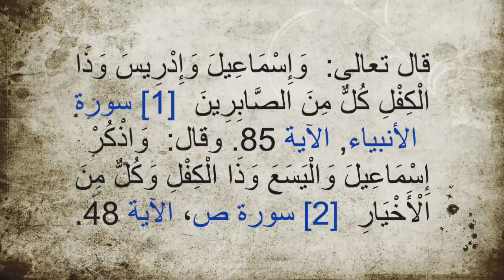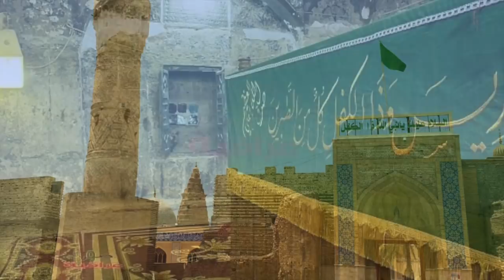قصة النبي ذي الكفل اللِّي تطوع للنبوة و تغلب على وسوسة الشيطان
ورد ذكر نبي الله ذو الكفل عليه السلام في قوله تعالي : ” وَإِسْمَاعِيلَ وَإِدْرِيسَ وَذَا الْكِفْلِ كُلٌّ مِّنَ الصَّابِرِينَ (85) وَأَدْخَلْنَاهُمْ فِي رَحْمَتِنَا إِنَّهُم مِّنَ الصَّالِحِينَ “، وذو الكفل هو من أنبياء بني إسرائيل، وسمي بذلك لأنه تكفل للنبي الذي كان في زمانه أن يخلفه في قومه إذا مات..

المصادر :

أطلس تاريخ الأنبياء والرسل، سامي المغلوث.
بدائع الزهور في وقائع الدهور، ابن إياس.

إذا كنتم من عشاق الكتاب زورا قناة دار الكتاب و لا تنسوا الإنخراط: